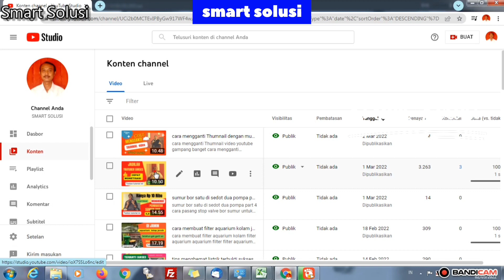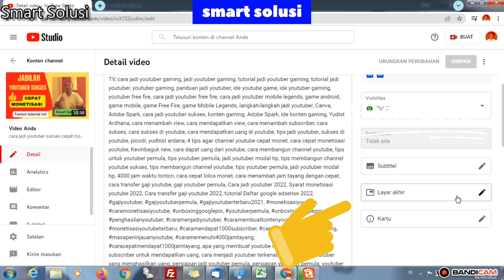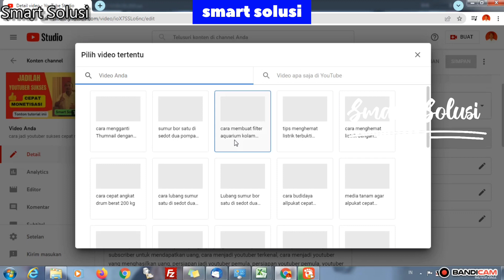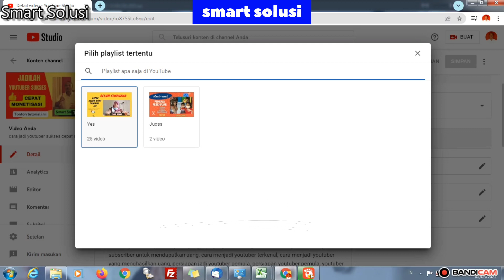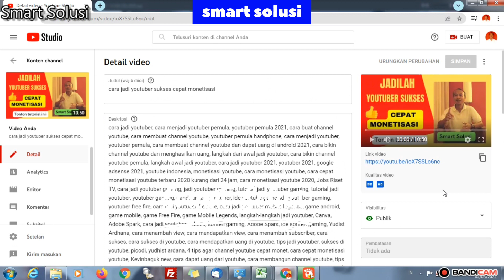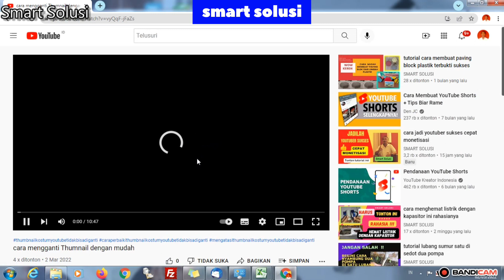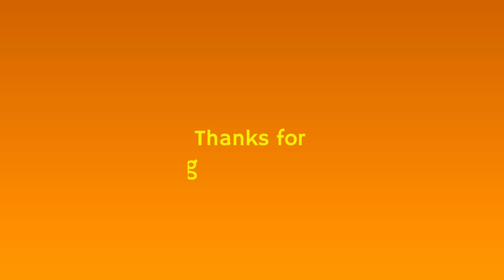cara menambahkan layar akhir video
cara membuat layar akhir

Apa itu layar akhir YouTube?

Layar akhir, juga disebut video outro, adalah alat yang ditawarkan YouTube kepada pembuat konten untuk mengarahkan pemirsa agar mengambil tindakan setelah menyelesaikan video Anda. Layar akhir Anda dapat menampilkan tautan ke berbagai video atau daftar putar, halaman chanel atau lainnya.

Elemen-elemen ini ditampilkan di atas beberapa detik terakhir waktu putar video Anda. Anotasi tersebut berbeda dari anotasi yang dibuat secara otomatis oleh YouTube karena Anda dapat memilih kontennya sendiri.